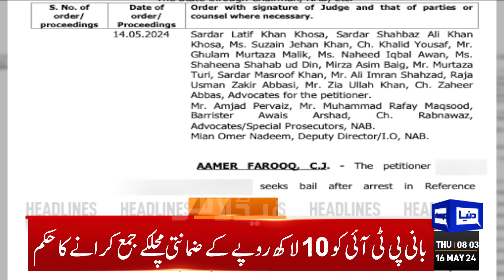Dunya News Headlines 8 AM | Dubai Property Leaks Scandal | Petrol Prices Update | Imran Khan |16 May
Govt slashes petrol price by Rs15.39 per litre

NAB amendments case: PTI founder likely to appear before SC via video link today

Bilawal calls for dialogue to fix national issues

IHC grants bail to PTI founder in 190 million pounds case

Fawad Chaudhry calls for investigation into Dubai Unlocked revelations

Slovakia's Prime Minister Robert Fico injured in shooting

Pakistan, China reiterate resolve to further deepen ties

Weather scorecard - Lahore, other cities in 'nervous forties'

Babar Azam breaks Virat Kohli's record in T20I cricket